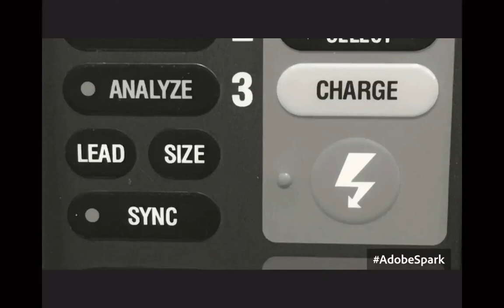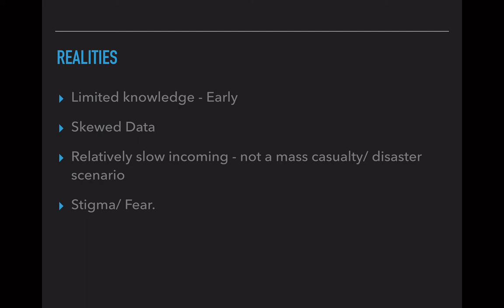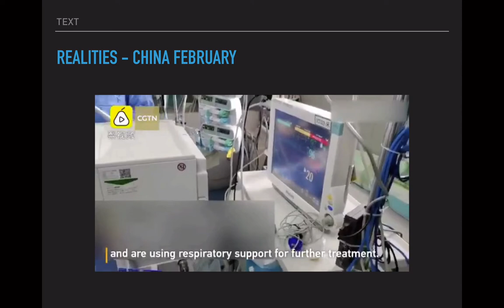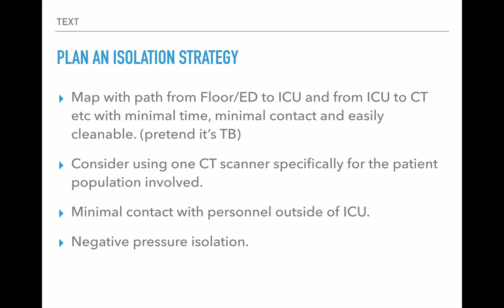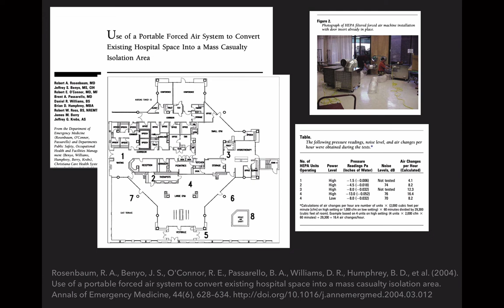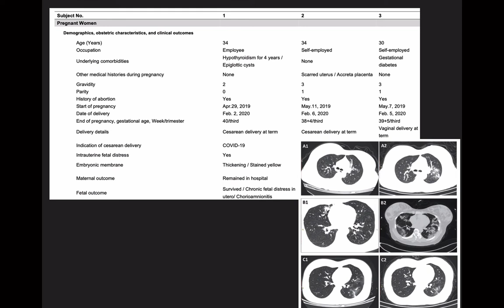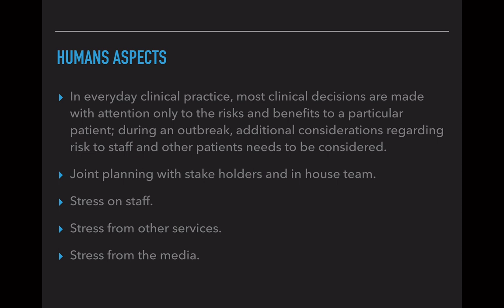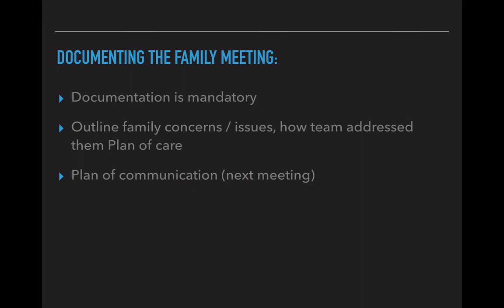The Surge Podcast Episode 15: Preparing your ICU for a Pandemic (COVID-19)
How to train people?

Should split the patient among attendings?

How make a temporary negative pressure isolation room and ward.

How to deal with the stress involved?

Preplanning.

Also don't forget to check out the emcrit podcast dedicated to covid19 airways